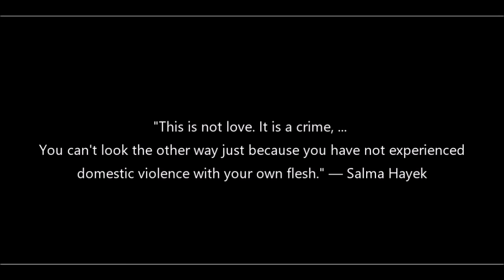STAYNE THEE ANGEL - SLEEP [Official Music Video]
October is domestic violence awareness month. We made this video particularly for this cause. Help us spread the word to the world that we will not rest until we help as many victims of domestic violence as we can. YOU ARE NOT ALONE! "Sleep" was written for, and will be forever dedicated to Angelina Ross Lambert!
Please give this video a share and spread the word to bring awareness. Thank you.